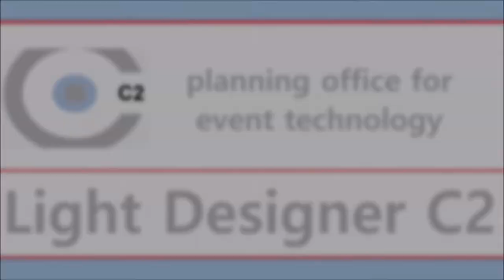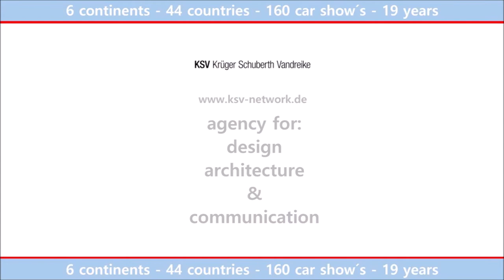Brussels Motor Show 2019 - Light Design - C2 Fachplaner GmbH - Christian Hanewacker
Copyright by
Christian Hanewacker
Light Designer C2
C2 Lighting